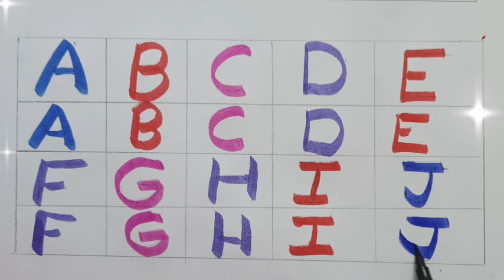How to writeABCD,a to z,a for apple🍎alphabets# kidsclass#kidsong#toddler#kukuclass#abcdrhyems